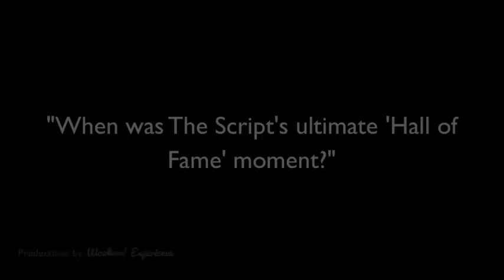The Script answers - Part 2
When was The Script's ultimate 'Hall of Fame' moment?

What song from another artiste do you guys wish you had written?

The Script - 'Live' in concert 2013 @ Singapore Indoor Stadium
29th March
now!